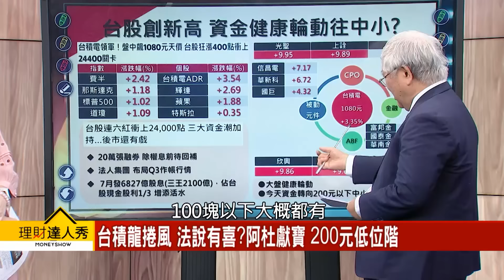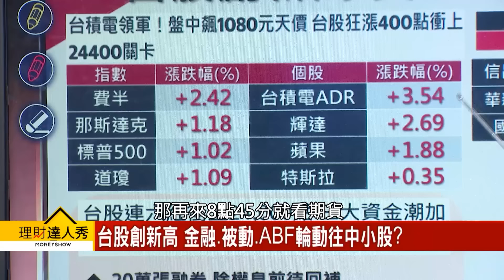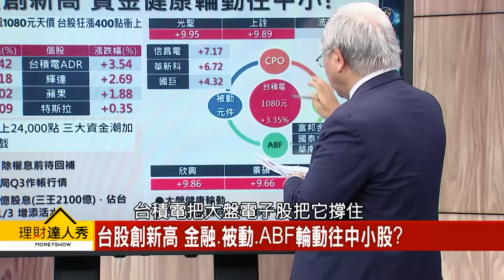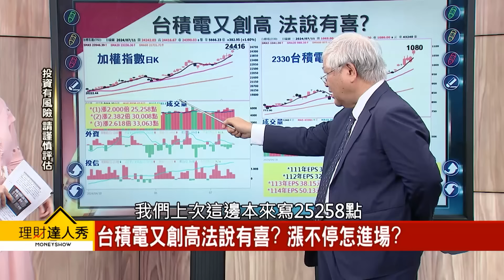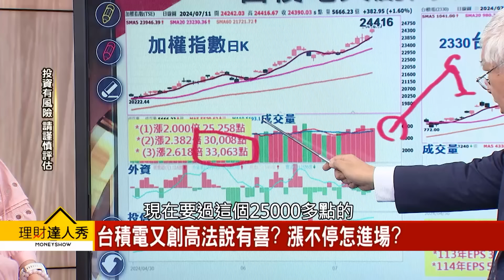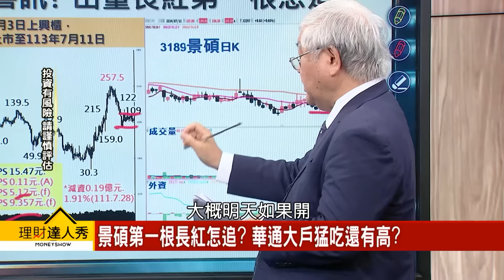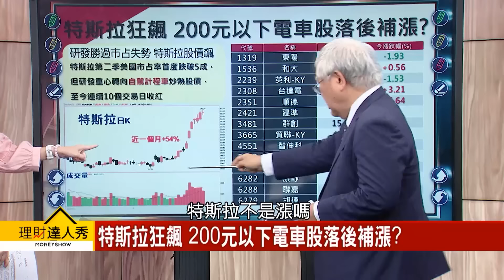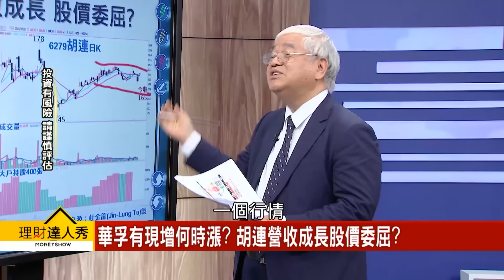【理財達人秀】台積龍捲風 法說有喜？ 阿杜獻寶 200元低位階｜李兆華、杜金龍 2024.07.11 part4